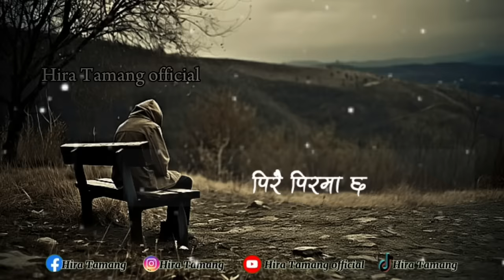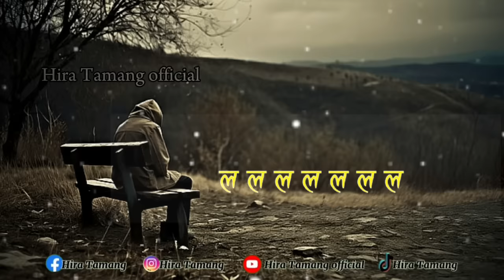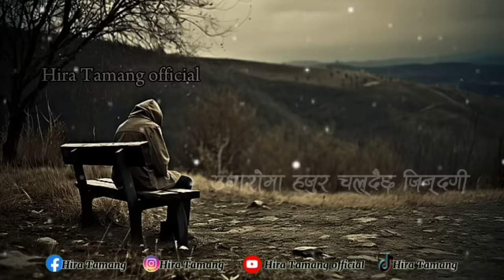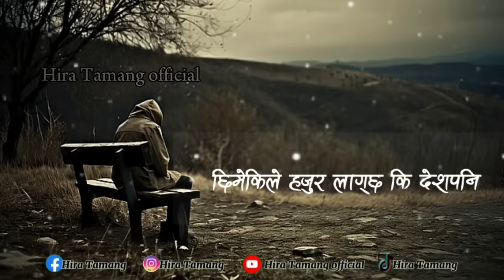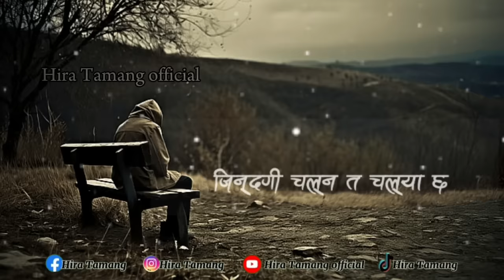pirai pir (पिरै पिर) lyric video (bhupu pandey ) chatta herda jindagi dami chha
Audio Credits
Lyrics, Music Compose, Music Producer, Mixing Mastering, Vocal: Bhupu Pandey
Additional Vocal: Tilak Basnet @TilakBasnet, Simanta Santosh, Ram Krishna Thapa, Narendra Biyogi
Sound Recordist: Samir Karki, Wave Studio
sarangi: Dharma Gandarbha
Madal: Kumar Lamichhane
Guitar: Sanjeev Baraili @